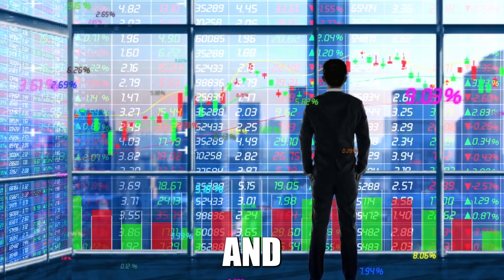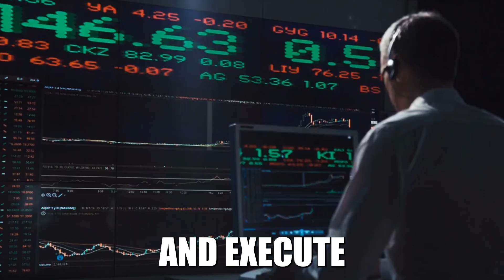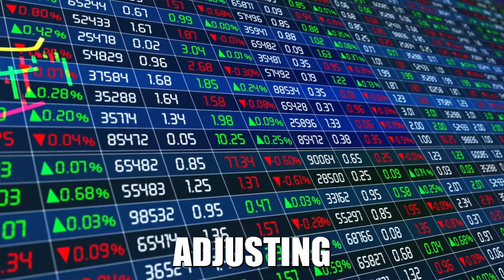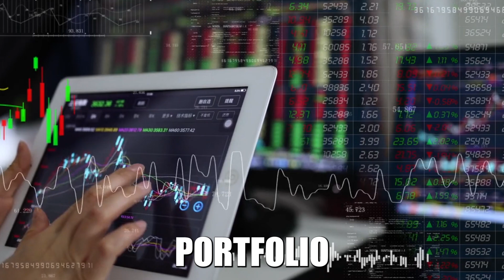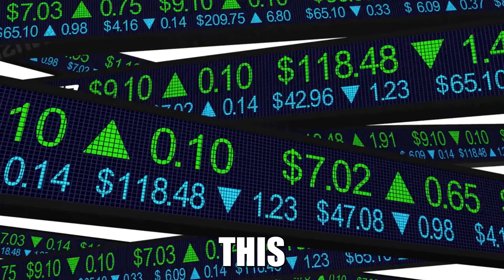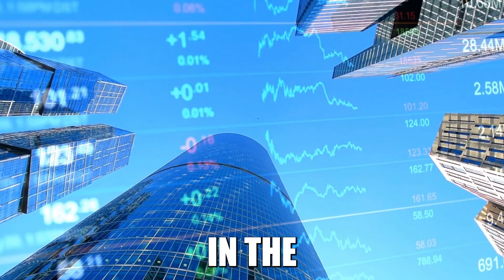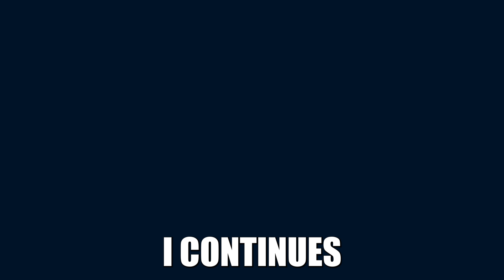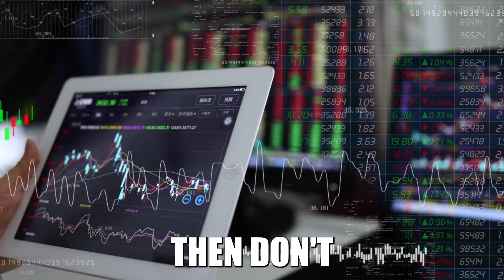Beat the Market: AI Predictive Analytics Explained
Dive deep into the realm of AI and its groundbreaking role in Predictive Analytics with "Beat the Market: AI Predictive Analytics Explained." This video unveils how artificial intelligence is not just a buzzword but a revolutionary force set to push the boundaries of our financial landscape. Embark on a captivating journey of discovery into how AI's profound ability to analyze and interpret vast data sets is transforming our approach to investments, risk management, and combating financial fraud.

From leveraging cutting-edge algorithms in algorithmic trading to optimizing portfolio management and beyond, AI's impact is reshaping the very fabric of the finance industry. This video is your gateway to understanding the transformative power of AI in finance, providing a thought-provoking look at the challenges and opportunities it presents.

With ai, technology, tech, artificialintelligence, technologynews, virtualreality, and augmentedreality shaping our future, this video is essential viewing for anyone keen to stay ahead in the rapidly evolving digital age. Whether you're an investor looking to revolutionize industries or simply fascinated by emerging technologies, this content promises to enlighten and inspire.

Don't miss out on more thought-provoking content that has the power to transform our lives and revolutionize industries. Engage with us through comments or likes and share your thoughts on how AI will continue to reshape our world.

CHAPTERS:
0:23 - Predictive Analytics in Finance
1:24 - Algorithmic Trading Strategies
2:29 - Effective Portfolio Management
3:23 - Financial Risk Management Techniques
4:19 - Detecting Financial Fraud
5:28 - Ethical Considerations in Finance
6:32 - Conclusion of Financial Analytics